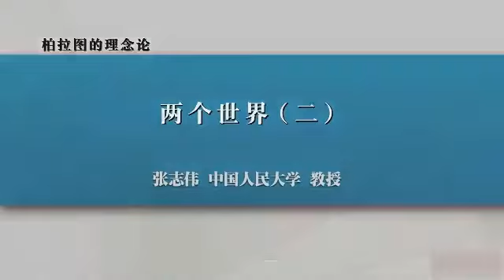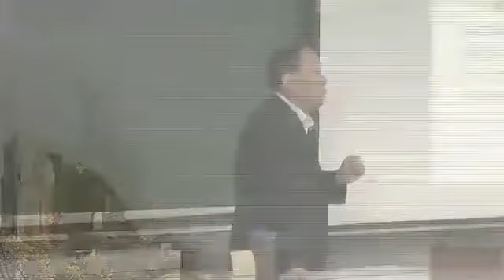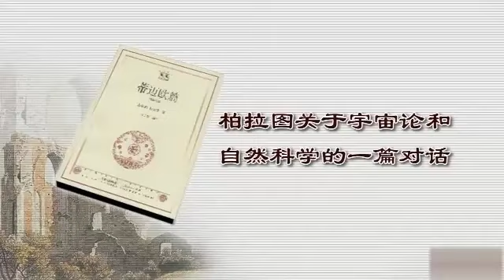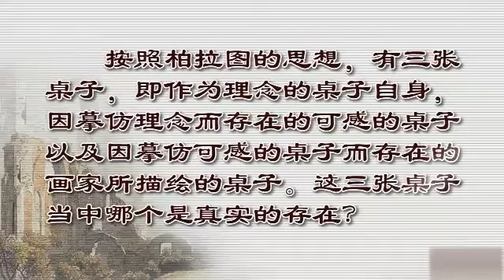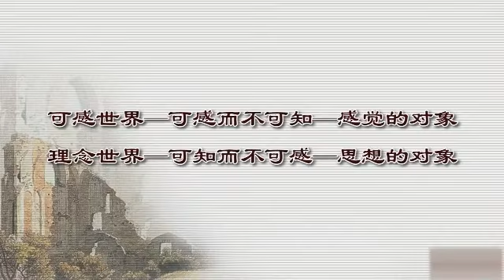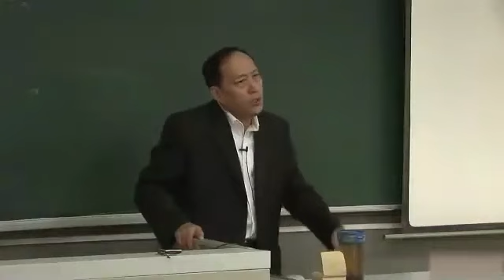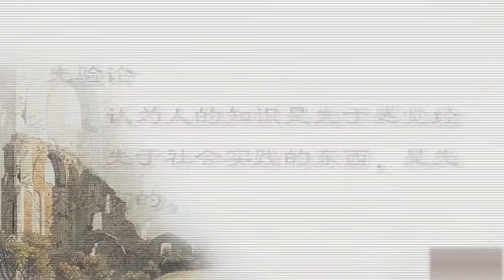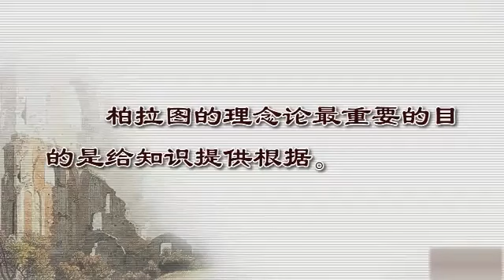P018 4 3 两个世界（二）